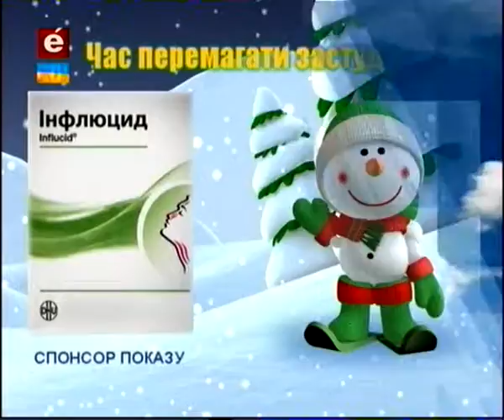Погода 17 12 15